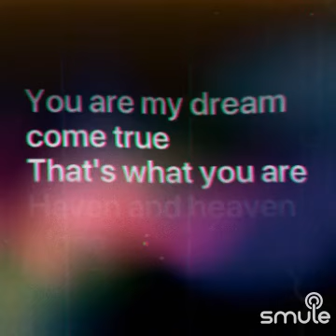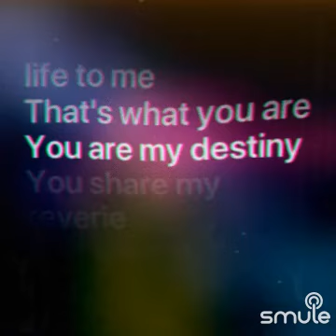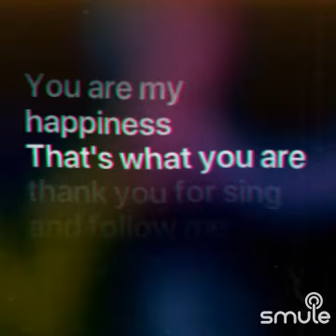You are my destiny /my version